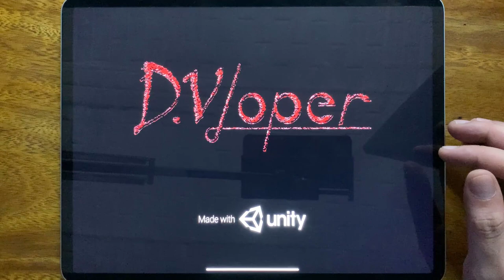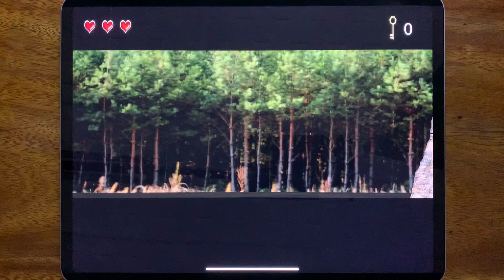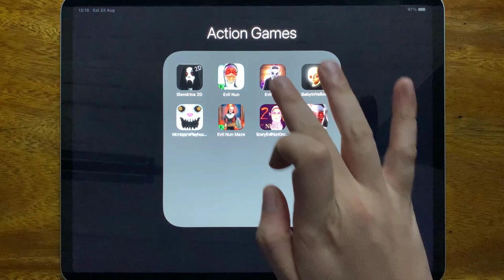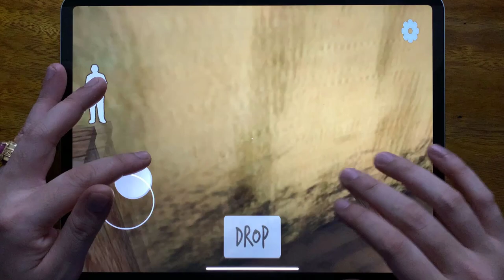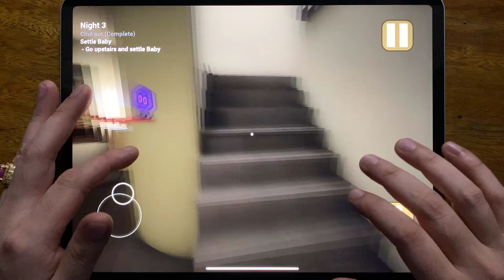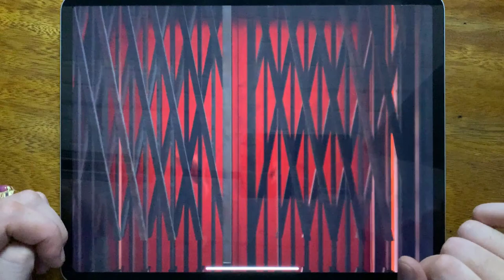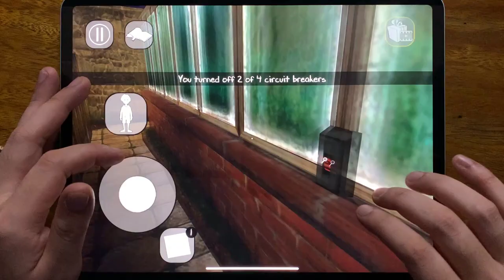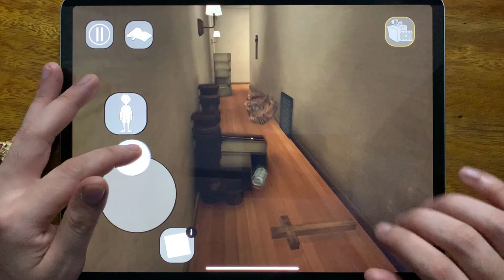Slendrina 2D, Evil Nun, Evil Doll, Baby In Yellow, Mr.Hopp's playhouse, Evil Nun Maze....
Slendrina 2D, Evil Nun, Evil Doll, Baby In Yellow, Mr.Hopp's playhouse, Evil Nun Maze, Scary Evil Nun Once Again, Evil Nun 2